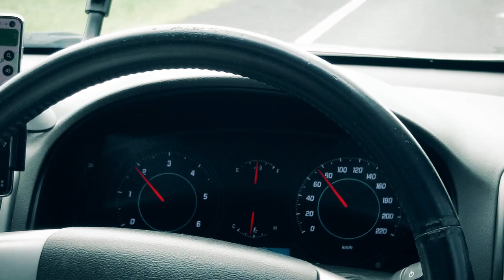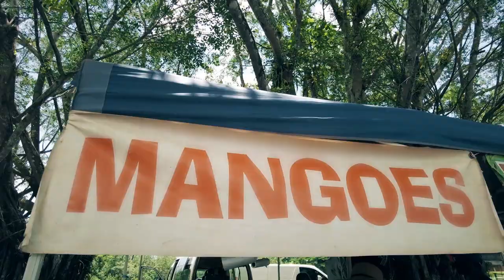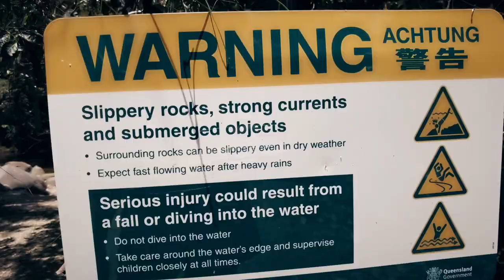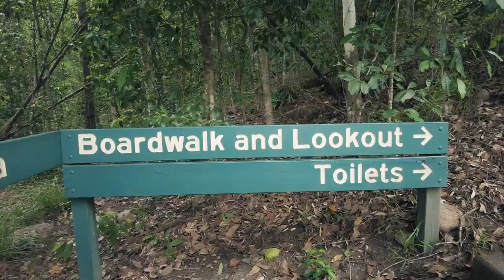THE ADVENTURE TO MURRAY FALLS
Its a hot summer day so a day trip is planned at Murray Falls to cool down.
Along the way we stop at a small roadside fruit stall to get a box of various fruit to eat along the way and Mummy is introduced to a newly introduced fruit to North Queensland called The Achacha, now one of her favorites. After a 2hr drive we arrive to enjoy the cool water at Murray Falls and view the scenic waterfall.